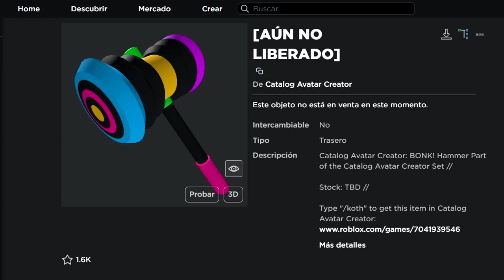[LIMITED GRATIS] Consigue el Martillo con 250.000 copias en Roblox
Amigos, ya pueden conseguir el nuevo accesorio limitado de roblox.
Para conseguir tienes que entrar a un juego de roblox y completar una misión.

Roblox Limited